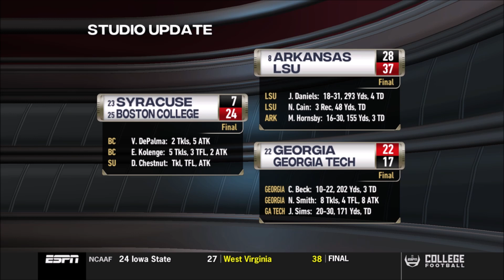NCAA Football 14 - CFB Revamped - Dynasty Mode - North Carolina vs Duke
CFB Revamped v19 Mod
Heisman Difficulty (custom sliders)
Dynasty Mode (Season 1)
Game #11: North Carolina vs Duke